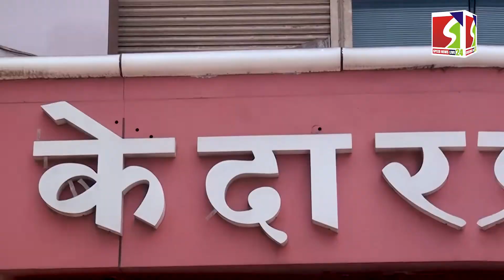कळंबा कारागृहाच्या प्रभारी अधीक्षकपदी पांडुरंग भुसारे